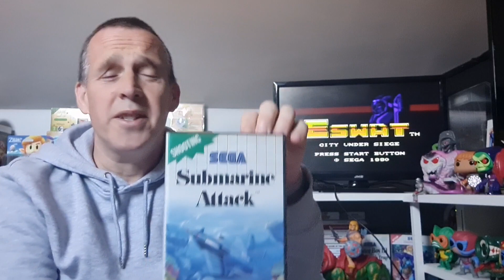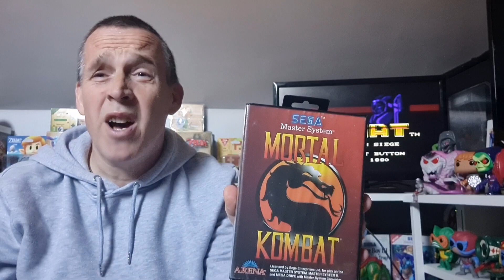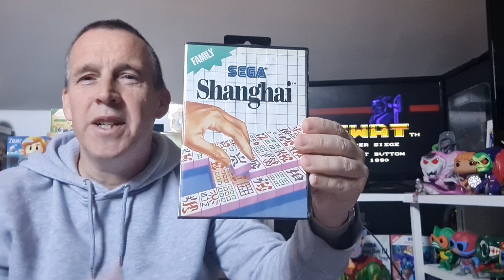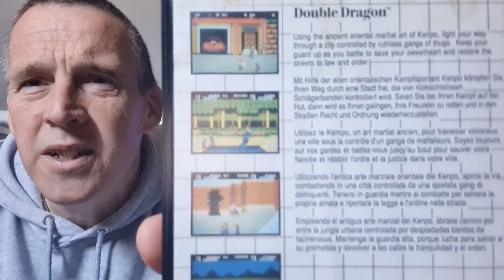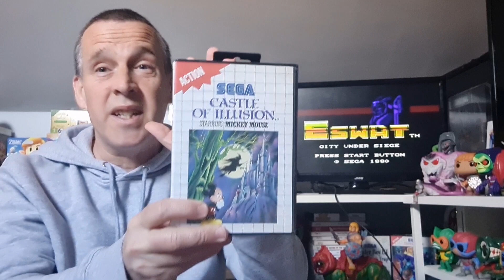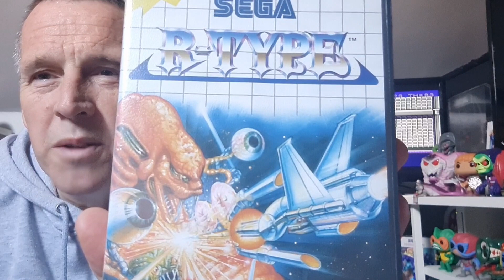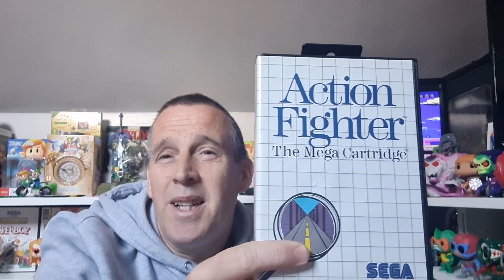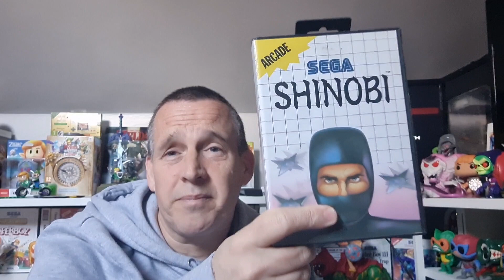My top 10 sega master system games 2024 - vr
Heres my top 10 sega master games. and chat for 2024. My list, apart from the top 5 probably changes regularly 🤣 please go and check out dodgy dpad, link to his channel below: